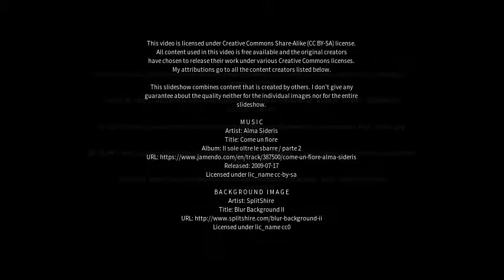Best places to visit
Best places to visit - Raghudebbati (India) Best places to visit - Slideshows from all over the world - City trips, nature pictures, etc.